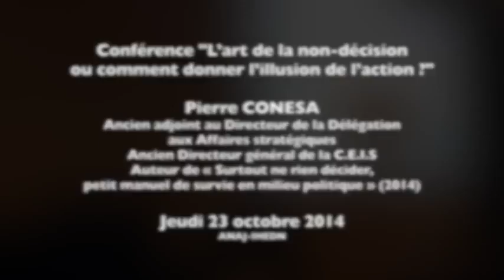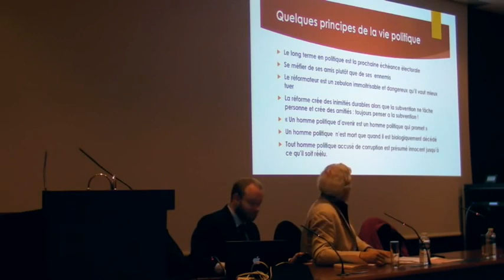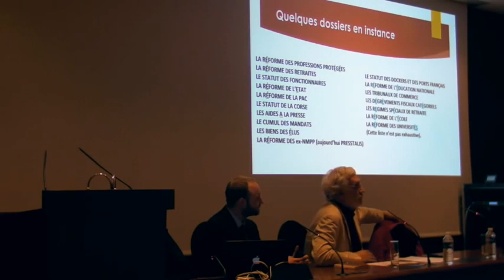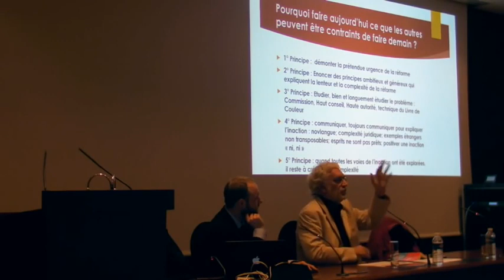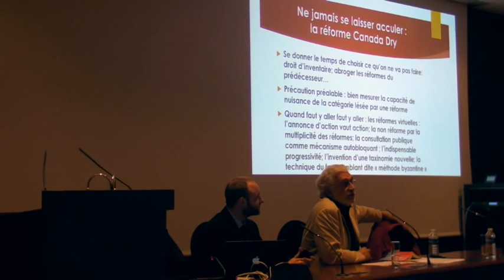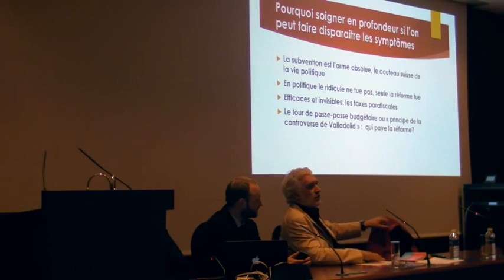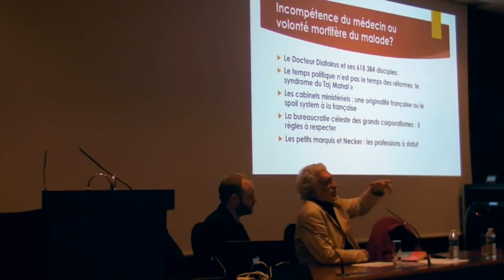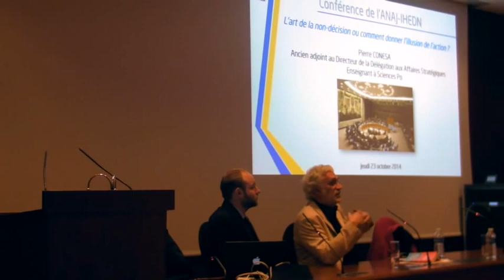Pierre Conesa - L’art de la non décision ou comment donner l’illusion de l’action (IHEDN)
Leçon de politique pratique et humoristique, mais (hélas) réaliste !

Bruit de fond nettoyé, mais son pas top, je recommande d'écouter au casque pour une meilleure intelligibilité.

Conférence de Pierre Conesa à l'Institut des Hautes Etudes de Défense Nationale :
 - Ancien adjoint au Directeur de la Délégation aux Affaires stratégiques
 - Ancien Directeur général de la C.E.I.S

Conférence donnée le jeudi 23 octobre 2014.